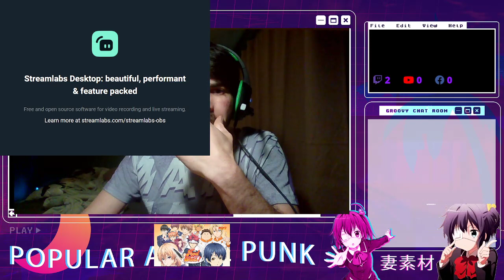Coffee Mondays whats on my mind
coffee Monday's stream now its viewable on YouTube and twitch always has been just reminding others reading this description, of my episode
see you all in the next stream, look at the schedule for updates or discord